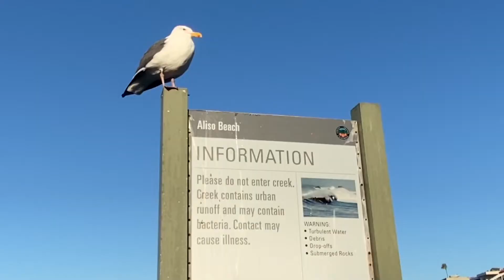River Breaks through Sand Berm - Before, During and After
This video is a follow up to many of the concerns about the previous river video we posted.  We had many complaints from people that were not familiar with the water cycle of this stream.  What people do not understand is that this river dams up and fills with salt water during large tide fluctuations.  It is a common occurrence for the river to break out in to the ocean whether people dig it out or not.

This is also the first video I have ever edited for Skid Kids.  I hope this edit gives people a better understanding of the creek and how often it breaks in to the ocean during the winter.  There are future restoration plans for this creek which will hopefully improve the water quality of the stream.  It is very concerning that certain species of fish that once lived in this stream do not exist in it anymore. In fact there are little to no fish left in this stream at all, and at one point in time Salmon used to spawn here.   Unfortunately this is a trend for many watersheds in California and other heavily developed areas.  The water in this creek, whether it is polluted or not, will make its way to the ocean. In my opinion, the only way to fix the issue is to begin restoration in several locations up stream.